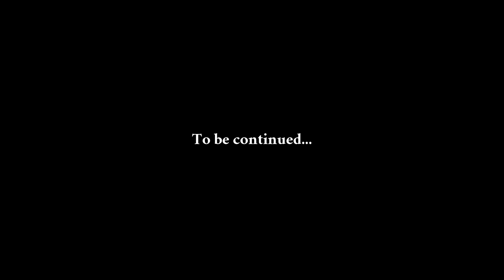Ascension | The Edeneth Chronicle Season 1, Episode 2 (Minecraft Machinima)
A mysterious stranger arrives. Meanwhile, the soldiers of Gamma Team enjoy a night on the town.

The Edeneth Chronicle is a Minecraft machinima web series that follows an epic adventure through a fantasy, mega-build world.

CREW

VOICE CAST

Skurge - Ralphael Pacheco
King Opul - Loryn Pacheco

OPENING THEME

ADDITIONAL MUSIC

ADDITIONAL LINKS